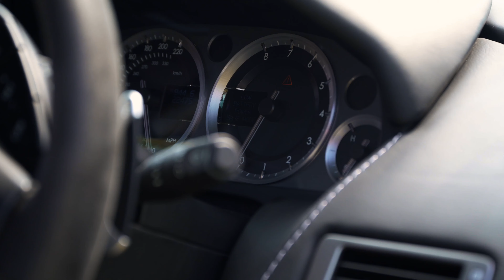2012 Aston Martin V8 Vantage S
The engine in the Vantage S is the same 4.7-litre V8 found in the base Vantage, but with improved intake airflow, new mufflers, and new programming that keeps the exhaust system's bypass valves open for longer.

The 4.7-litre V8 engine has been modified to deliver a peak power of 430 bhp at 7,300 rpm and torque of 490 Nm at 5,000 rpm representing an increase of 10 bhp and 20 Nm respectively. The modifications allowed for an improved acceleration time of 0 to 60 mph in 4.0 seconds, 0.3 seconds faster than the base model.